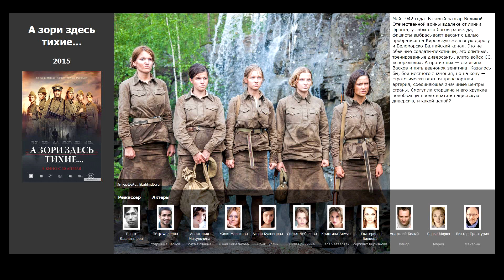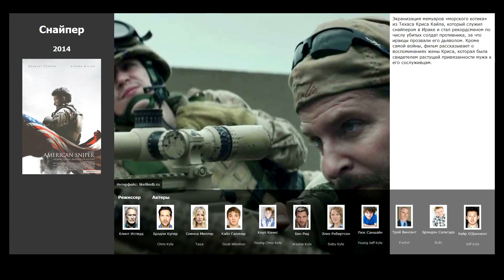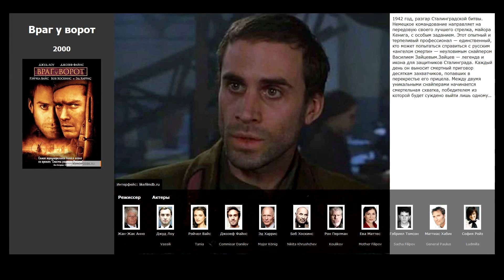6 лучших фильмов, похожих на Битва за Севастополь (2015)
Список фильмов, которые по мнению зрителей похожи на Битва за Севастополь (2015):

00:16 А зори здесь тихие... (2015)
01:01 Снайпер (2014)
01:25 Сталинград (2013)
02:09 Брестская крепость (2010)
02:40 Перл Харбор (2001)
03:03 Враг у ворот (2000)